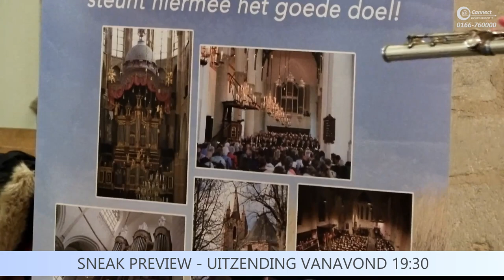Sneak Preview | Stichting Zeeland Zingt | 9 jan 2021 - 19:30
Meer informatie over deze en aankomende uitzendingen vindt u op onze